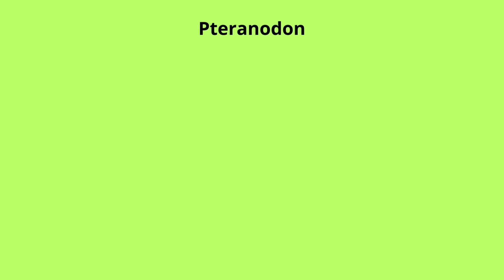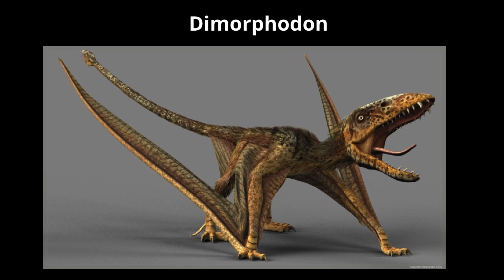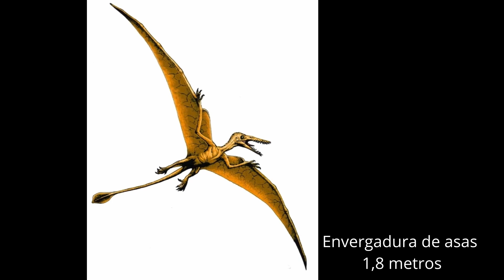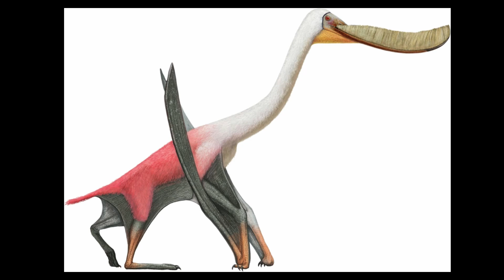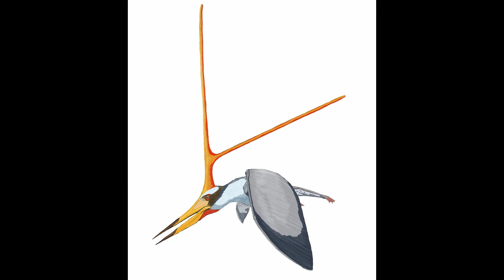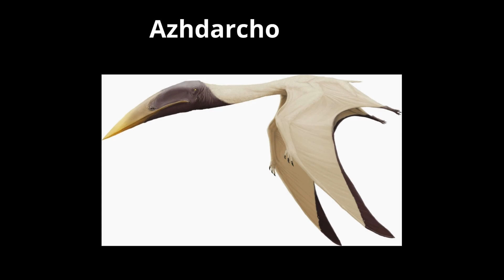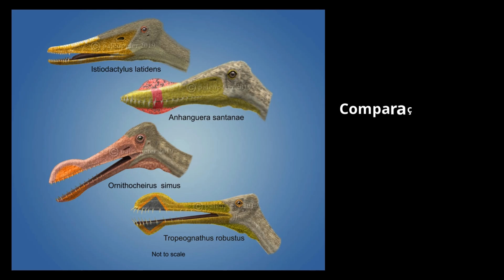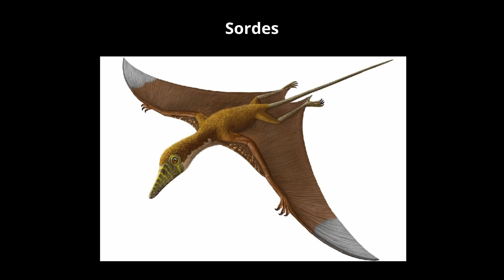Dinossauros voadores - Pterossauros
"Descubra os majestosos dominadores dos céus da era Mesozoica em nosso mergulho fascinante nos dinossauros voadores!

Explore as incríveis criaturas que desafiavam a gravidade, como o imponente Quetzalcoatlus e o icônico Pteranodon, cujas asas gigantescas os tornavam os maiores seres a voar sobre a Terra.

 Vamos desvendar os mistérios por trás dessas maravilhas pré-históricas, entender como seus corpos leves e adaptados para o voo lhes permitiam conquistar os céus, e conhecer a incrível diversidade desses répteis voadores que dominaram o ar por milhões de anos. Junte-se a nós nessa jornada pelo tempo e veja como esses seres extraordinários moldaram a história da vida no planeta!"